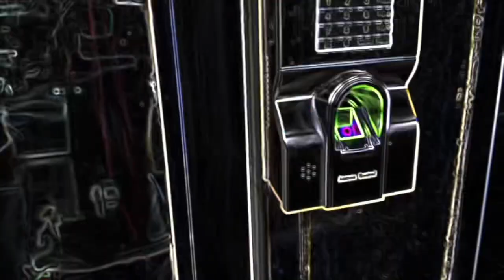Hunger Tanks Jam Session | Beat It by Michael Jackson | Cover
Beat It by Michael Jackson cover.

Recorded LIVE at The Basement Studio.
October 2023.

Mixed & Mastered by Yazzit
Video edited by Matt

Vocals: Elsa
Guitar & Backup Vocals: Arif
Bass: Yazzit
Keys: Mark
Drums: Matt